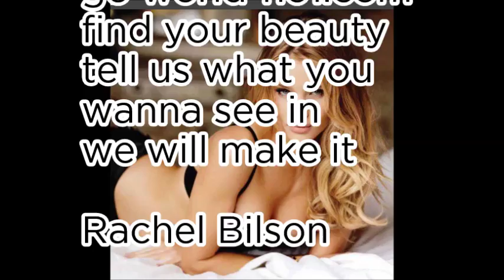World No1 Need You 10 - 24th September 2017